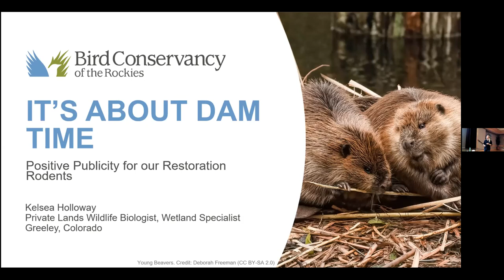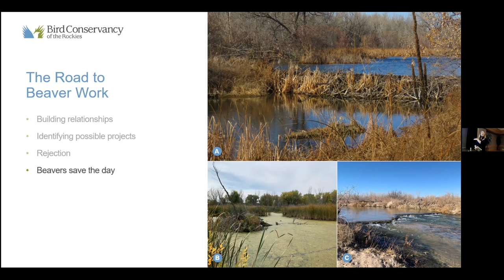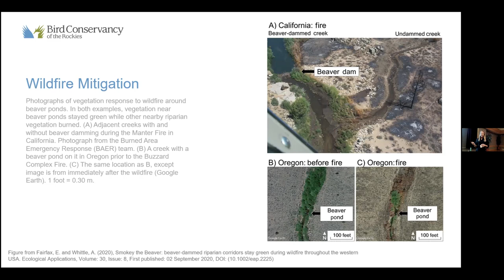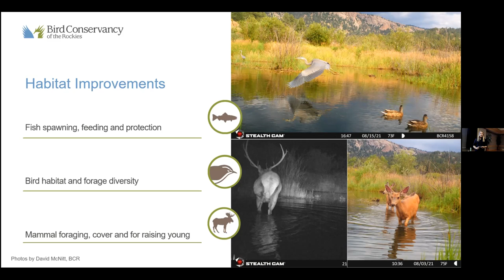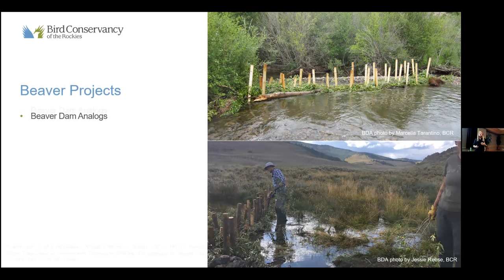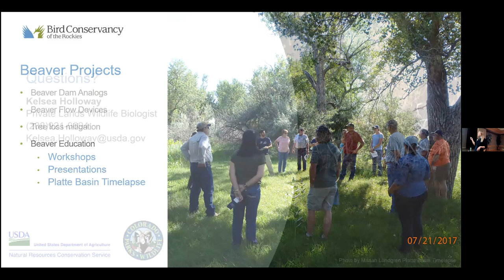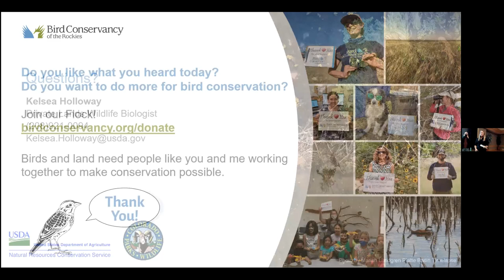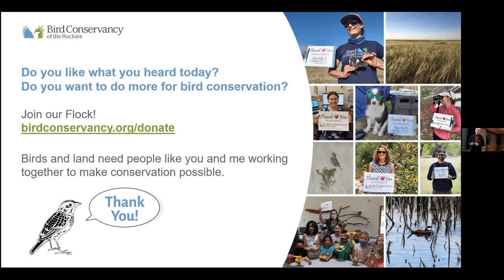Fort Collins Audubon Meeting 10/15/21 - Kelsea Holloway presents "About Dam Time"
Beavers are valuable ecosystem engineers that have gotten a bad reputation in the past. Bird Conservancy of the Rockies Private Land Wildlife Biologist, Kelsea Holloway, has spent the last five years working along the lower South Platte observing how beavers are making a difference on the river. In her presentation she will discuss the benefits of beavers, why they have peaked her interest and how she is working with them to create higher quality habitat for wildlife.

Kelsea Holloway as a Private Lands Wildlife Biologist with Bird Conservancy of the Rockies, assists multiple counties in northeast Colorado with property management for wildlife and wetland restoration.

Fort Collins Audubon Society is a non-profit organization dedicated to nature appreciation, environmental education, and conservation activities in Northern Colorado.